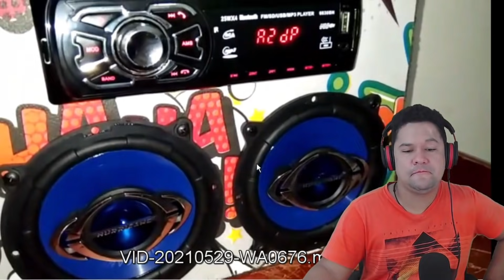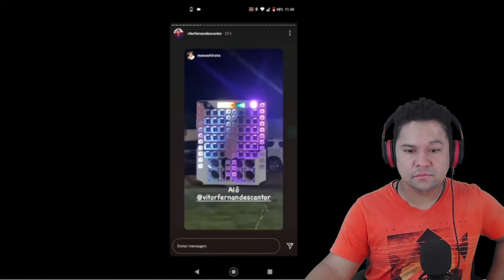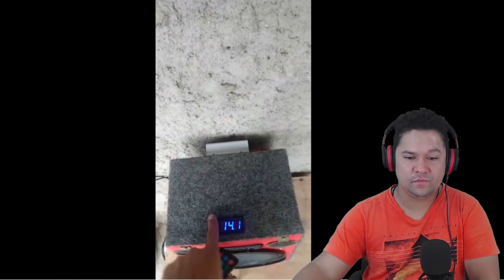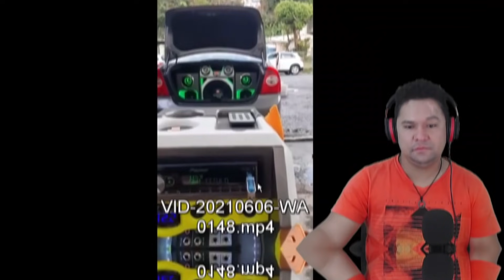SOM DOS INSCRITOS (15) CANAL RAYLLAN SOM 👉som automotivo👈 festa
🔴O seu canal de Som Automotivo de Inhuma - PI /nordeste.
Vamos aos 100 mil inscritos pessoal.